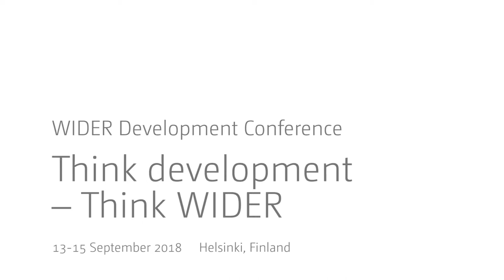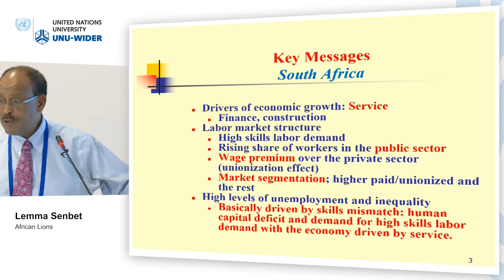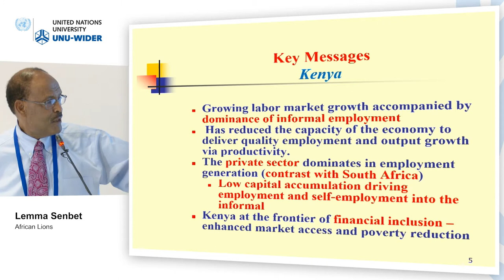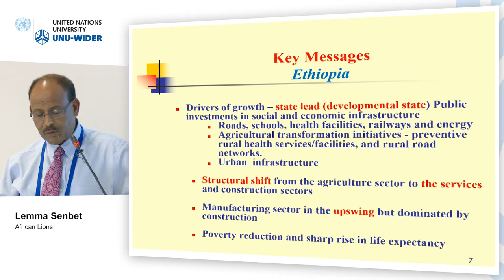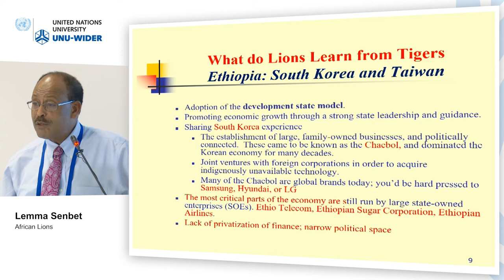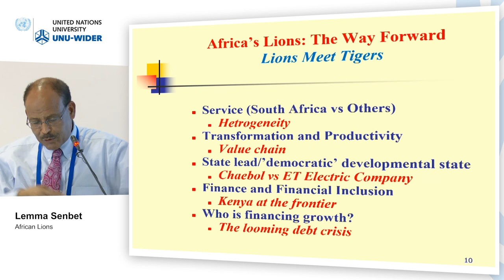Think development – Think WIDER | Parallel 6.3 - Lemma Senbet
Parallel 6.3 | Africa's lions
Discussant: Lemma Senbet